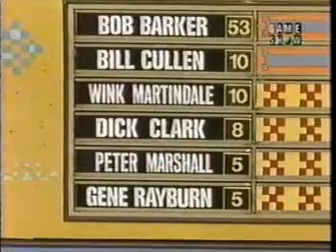Family Feud: Name a Game Show Host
This is great stuff. Promoting for Friendship !!! God Bless!!!